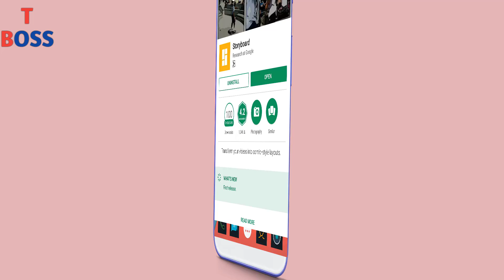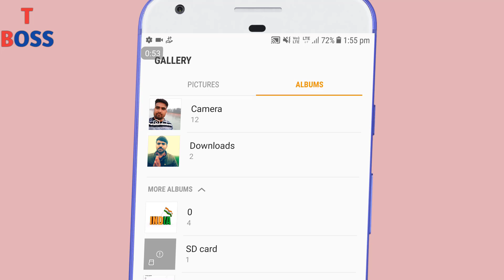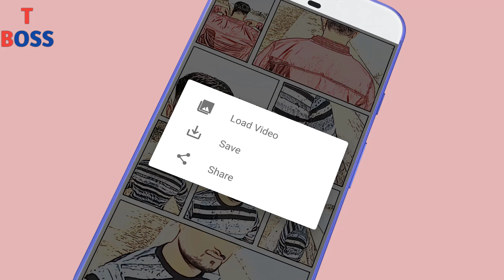New 2018 Best app This App Going on In india You Can Try now || by technical boss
Thanks